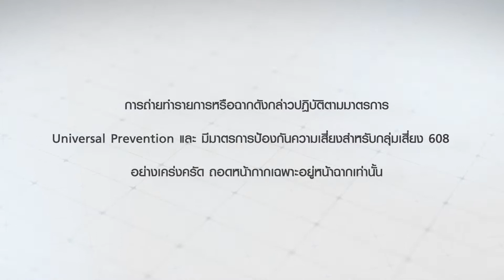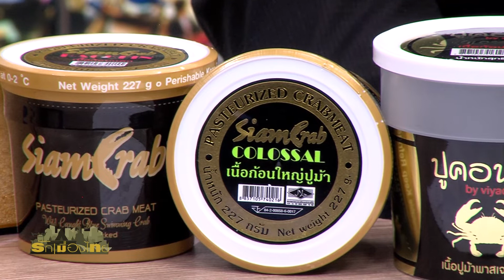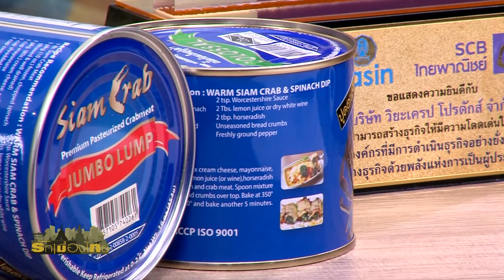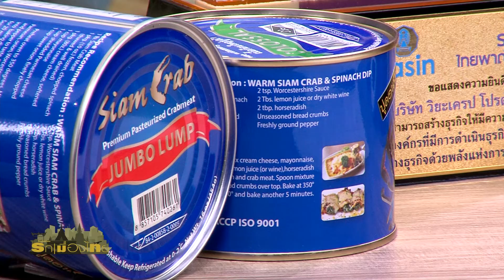แรงบันดาลใจ...ปูม้ากระป๋องของดีถิ่นทะเลไทยสู่ความยั่งยืน⎜รักเมืองไทย⎜29 ส.ค.65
รักเมืองไทย⎜แรงบันดาลใจ...ปูม้ากระป๋องของดีถิ่นทะเลไทยสู่ความยั่งยืน
O/A : 29 ส.ค.65

แขกรับเชิญ :
• มาดิน๊ะ เล่าเจริญ
ผู้ผลิตและส่งออกเนื้อปูพาสเจอร์ไรส์ บรรจุกระป๋อง